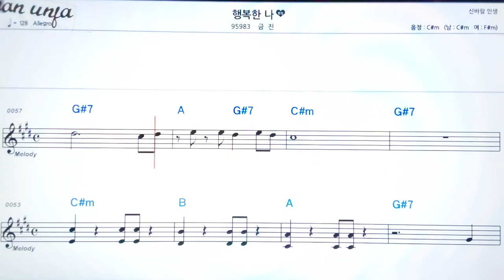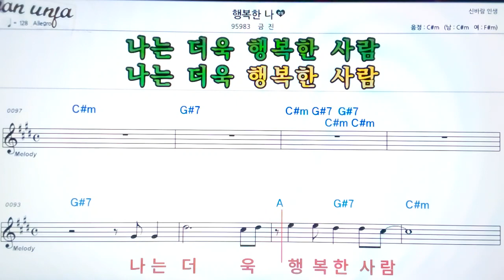행복한 나/금진👍악보, 기타 코드,가사,Karaoke*가라오케 반주